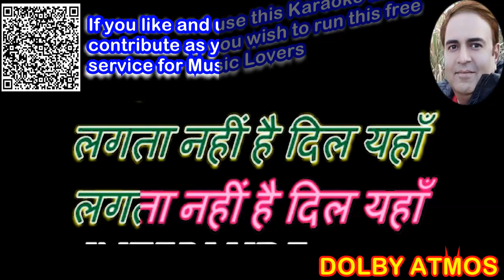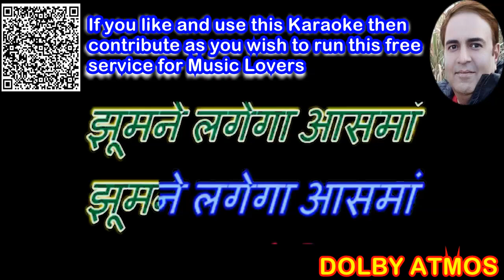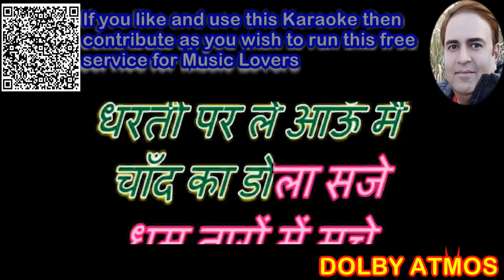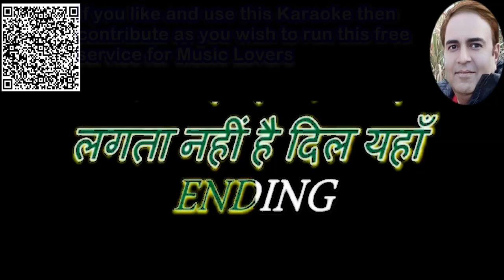Aaja Sanam Madhur Chandni main hum karaoke only for female singers by Rajesh Gupta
Voluntary contributions are always welcome to run this free service for Music Lovers.